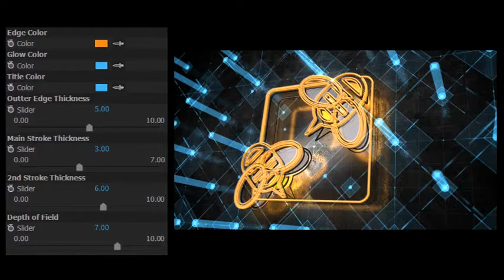Sci Fi Logo Toolkit After Effects Template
This is a stylish logo toolkit, you can use it to create Sci-Fi neon-look 3d logo sting in just a few minutes.
Format: 13s, Full-HD Resolution (1920×1080), 29.97fps, compatible with After Effects CS5 and newer versions.

Features

No pre-render elements
No plugins required(CC effects needed, which should already came with your AE)
Sci-Fi, Neon & Dark look

promotional videos
product demo
marketing videos
sales videos